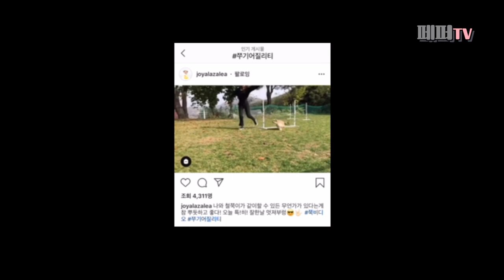보더콜리 하이 어질리티 도전합니다!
브랜디 페퍼에 이어서 막내 하이도 어질리티에 도전했어요!
앞으로 일주일에 한 번 정도는 수업을 가서 대회에도 도전해볼거에요!
엄청 재밌을 것 같아요! 하이는 달리기도 좋아하고, 에너지가 넘치는 친구라
소질에 맞을 것 같아요 헤헤 앞으로 어떻게 멋지게 변하나 기대해주세요!